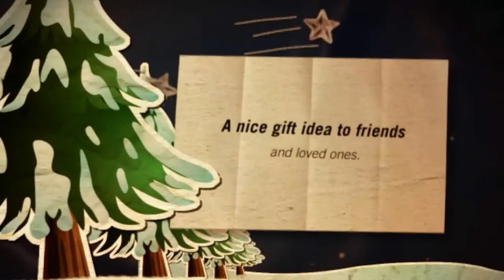Sample: mp3: Carmen Toreador Bijet in music box sound style. Buy on Etsy. Also CUSTOM MADE songs !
BUY "Carmen Toreador" mp3. FACEBOOK LIKE Also CUSTOM MADE MUSIC BOX mp3 tunes. It is also a nice gift idea to friends and loved ones.